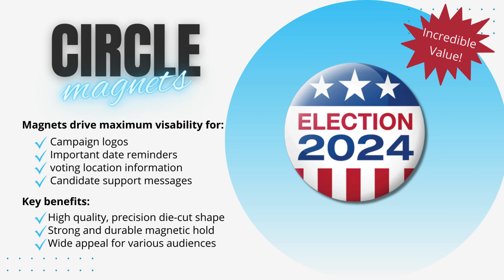Election Year Promo Products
Self-promo videos are a great marketing asset to drive revenue! Leverage the upcoming election season to highlight key promotional products that your customers can use to encourage voting in their community.

Products Featured:
1. Multi-Sided Full Color Handle Shopper Paper Bags
2. Full Color Plastic Poly Mailers
3. Full Color  Doorknob Plastic Bags
4. Full Color Paper Door Hangers
5. Full Color Circle Magnets

Explore the full selection at sharperbags.com